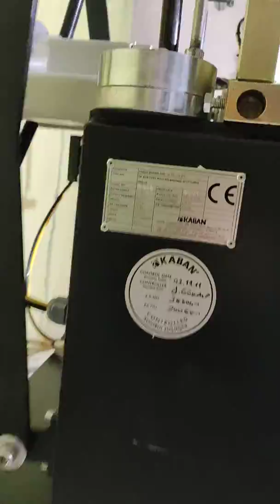Kaban DE 4050 Копировально Копировально-фрезерный станок бу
В продаже!
Состояние отличное!